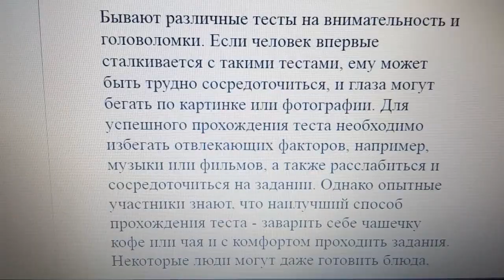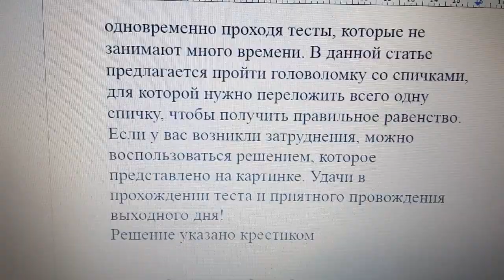Головоломка тест - измените равенство, переместив всего лишь одну спичку, чтобы оно стало верным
Бывают различные тесты на внимательность и головоломки. Если человек впервые сталкивается с такими тестами, ему может быть трудно сосредоточиться, и глаза могут бегать по картинке или фотографии. Для успешного прохождения теста необходимо избегать отвлекающих факторов, например, музыки или фильмов, а также расслабиться и сосредоточиться на задании. Однако опытные участники знают, что наилучший способ прохождения теста - заварить себе чашечку кофе или чая и с комфортом проходить задания. Некоторые люди могут даже готовить блюда, одновременно проходя тесты, которые не занимают много времени. В данной статье предлагается пройти головоломку со спичками, для которой нужно переложить всего одну спичку, чтобы получить правильное равенство. Если у вас возникли затруднения, можно воспользоваться решением, которое представлено на картинке. Удачи в прохождении теста и приятного провождения выходного дня!
Решение указано крестиком

Если вы не ограничены в финансах, убедительная просьба сделать минимальное пожертвование (по возможности).
Это вернется вам сторицей.
Наш ЮТУБ канал только развивается и ваша помощь будет ему очень нужна.
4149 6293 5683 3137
Благодарю вас.
Удачи вам, отличного настроения и крепкого здоровья!